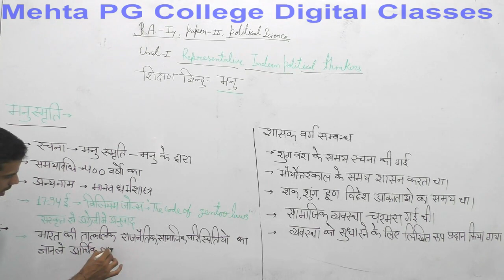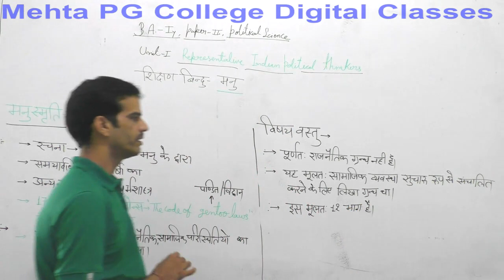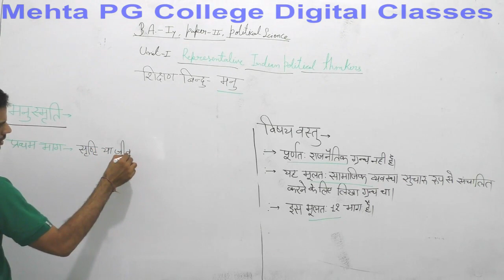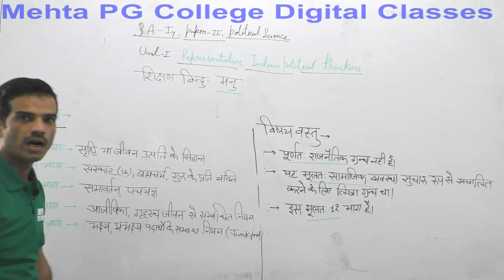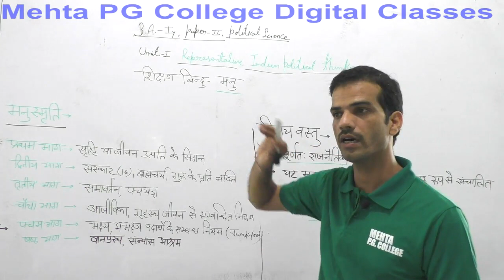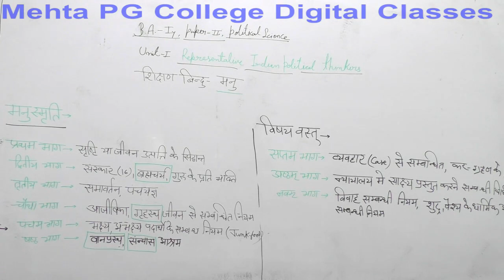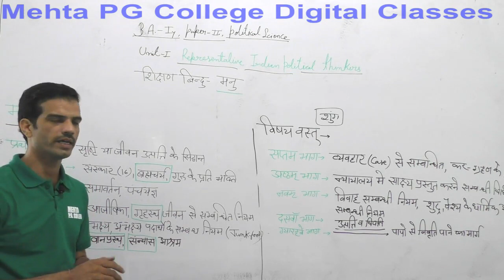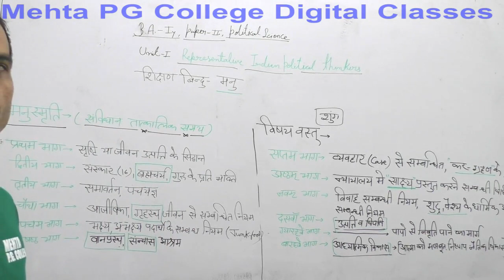B.A PART- I YEAR (POLITICAL SCIENCE)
REPRESANTATIVE INDIAN POLITICAL THINKER  MANU 2